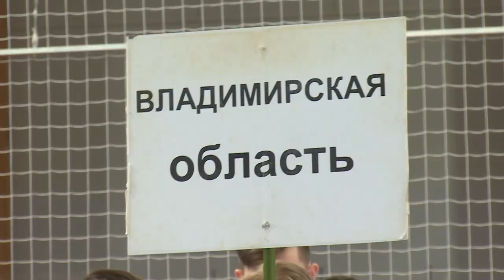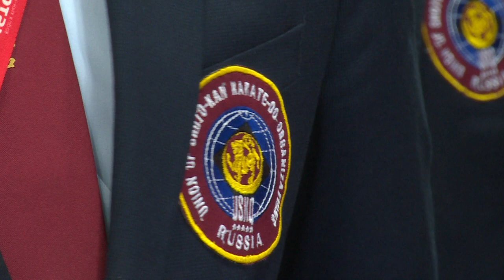В борьбе за золото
68 комплектов наград разыграли на Чемпионате и Первенстве России по восточному боевому единоборству. В третий раз центральные соревнования в этом виде спорта прошли в Щёлкове на европейском уровне.